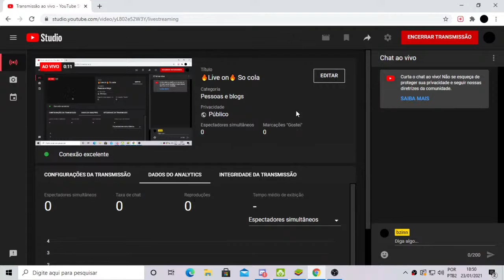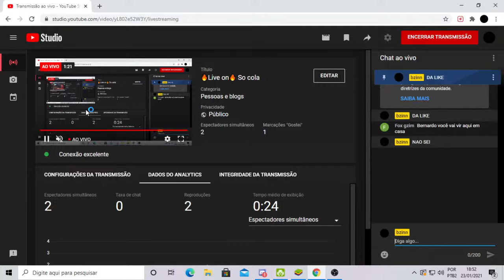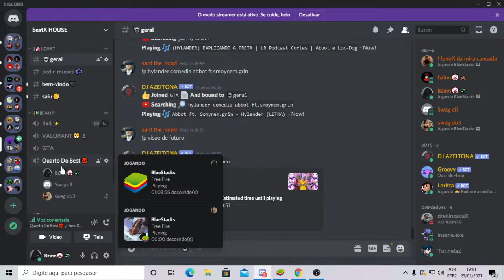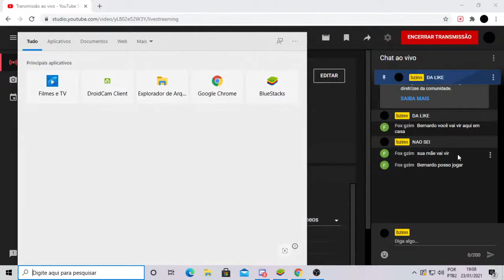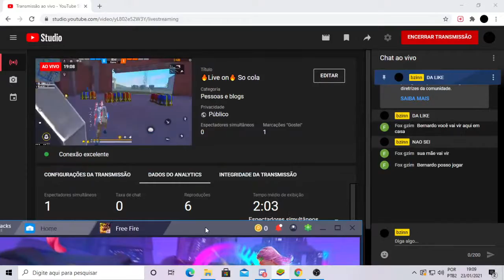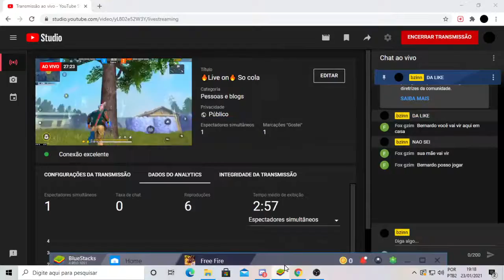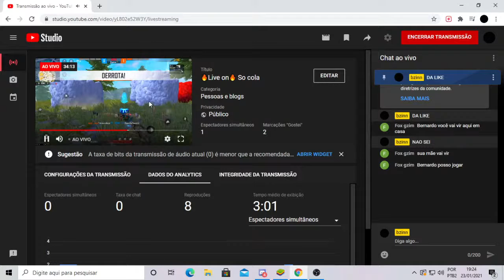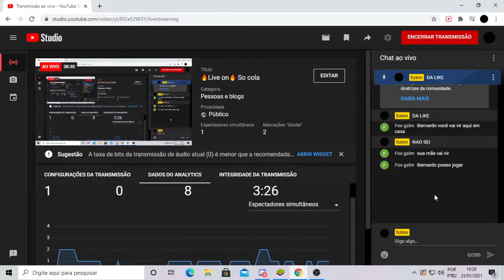🔥Live on🔥 So cola